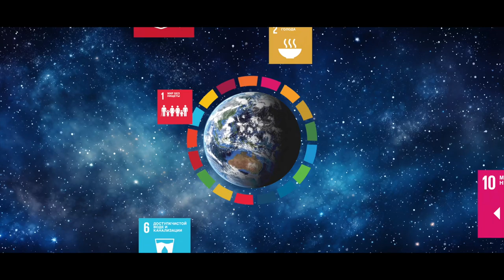SDG Digital Act 1 Curtain Raiser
Seventeen Goals. Seventeen digital solutions.
2.6 billion reasons to connect the world.

On 17 September 2023 SDG Digital explored how data and digital technologies can accelerate progress on the UN’s Global Goals.
The International Telecommunication Union (ITU), the United Nations Development Programme (UNDP) and partners from the United Nations system and beyond will convened on 17 September 2023 for SDG Digital in New York.